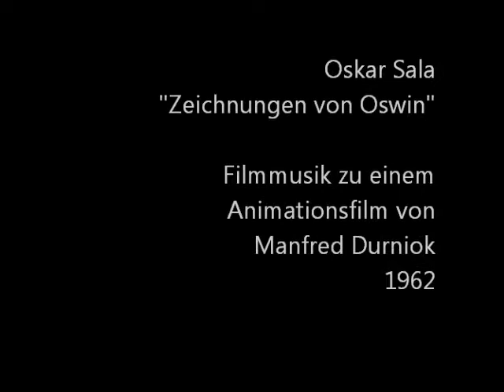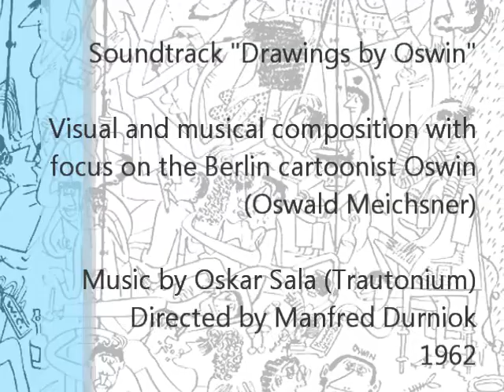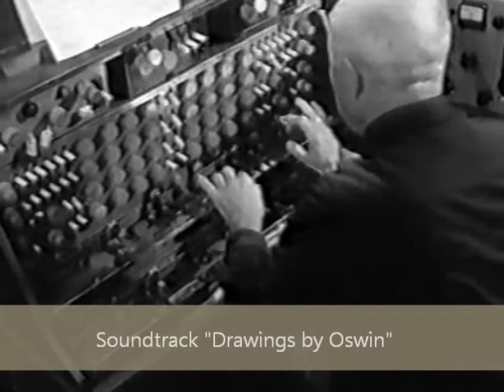Oskar Sala "Zeichnungen von Oswin" (Soundtrack) - Manfred Durniok 1962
Choose "CC" for english subtitles

Der Animationsfilm "Zeichnungen von Oswin" wurde im Jahre 1962 vom Filmproduzenten Manfred Durniok (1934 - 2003) herausgebracht. Grundlage des Streifens waren Zeichnungen des Berliner Karikaturisten Oswald Meichsner ("Oswin"), die durch Trickfilmtechniken zum Leben erweckt wurden. Oskar Sala (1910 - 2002) lieferte dazu einen streng am Bild orientierten Soundtrack, der die klanglichen Möglichkeiten seines von ihm konstruierten Mixtur-Trautoniums eindrucksvoll demonstrierte. Sala selbst zog in einem Gesprächskonzert aus dem Jahre 1990 an bestimmten Stellen dieser Filmmusik Parallelen zu den Klangcollagen des von ihm zuvor vertonten Hitchcock-Films "Die Vögel".

Zur Handlung des Films "Zeichnungen von Oswin" finden sich Informationen auf dem Plattencover des Soundtracks: "Ein Trick-Kurzfilm von Manfred Durniok, Berlin 1962, in welchem die Clownerien der Oswinschen Zeichnungen in bewegte Bilder verwandelt werden. Inhalt in Stichworten: eine Kinovorstellung, in welcher der Titel eingeblendet wird; eine Nacht-Morgenglocke; Besuch im Zoo; im Amüsierlokal; auf dem Markt mit Reklameschreier und Kinderszenen; ein seltsames Autorennen; eine Zigarette, mit Schweißbrenner angezündet; merkwürdige Fabrikszenen und Vergnügungspark mit nächtlichem Ausklang (unter den Filmtiteln)."

Der etwas in Vergessenheit geratene Zeichner Owald Meichsner (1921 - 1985), der sich den Künstlernamen Oswin gab, war von Beruf eigentlich Marktspediteur. Seine zeichnerische Gabe setzte er gerne für politisch-kritische Illustrationen in Büchern und Zeitschriften ein. Er war aber auch als Bühnenbildner beispielsweise für TV-Shows von Regisseur Dieter Finnern tätig.